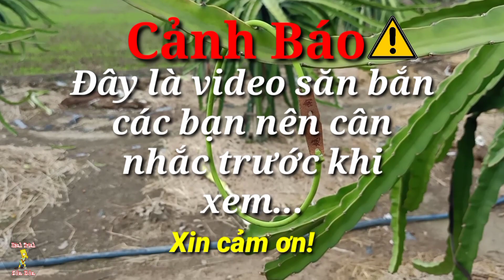Ná cao su/ Lâu lâu mới cầm ná lại cũng không đến nỗi nào T43 Hunting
_Nói thật là lâu rồi mới cầm ná lại hên là vẫn còn chơi được 😁
_Chúc cả nhà cuối tuần vui vẻ nha ♥️🥰😢